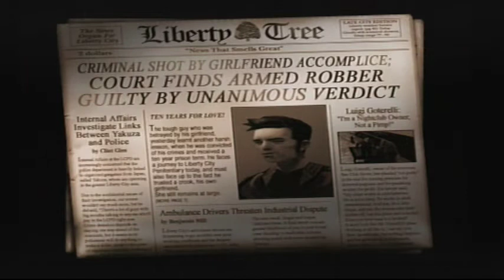Grand Theft Auto III PART 1: Liberty City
Hey everybody. We start this let's play of with a bang. Unfortunatly that bang brings a bullet into our head and shortly after that a bridge blows up but I'm sure we can be positve. We did just escape a prison cinvoy after all.